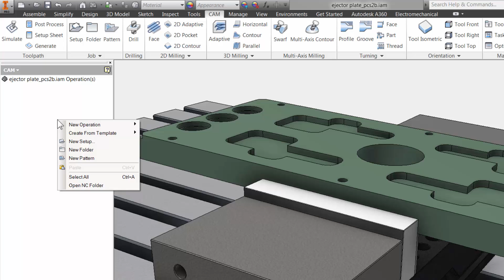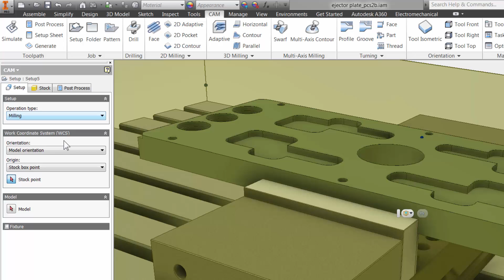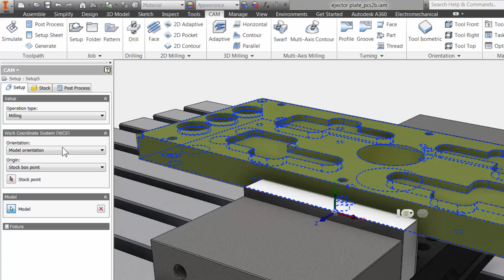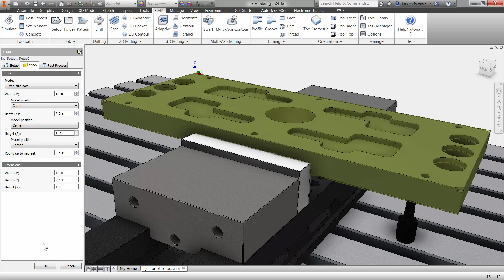Inventor HSM — Quick Tutorial on Setup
This is a quick step through, showing how to create a Setup in Inventor HSM.